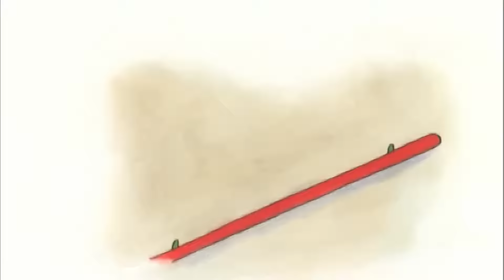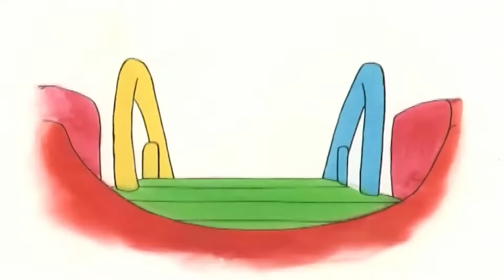Caillou Okulda | Caillou Türkçe - WildBrain